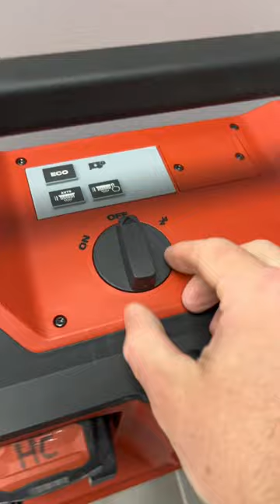Hilti Nuron VC 140-2-22 Cordless Dust Extractor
Welcome to the channel. Here you can find tool reviews, construction tips, vlogs and other random videos around the construction life.

Code “Tooltalk” for 10% at levkomlighting.com

My favourite tool brands are
Dewalt
Bosch
Milwaukee
Columbia Taping Tools
Ego Power Plus
Festool
Hilti